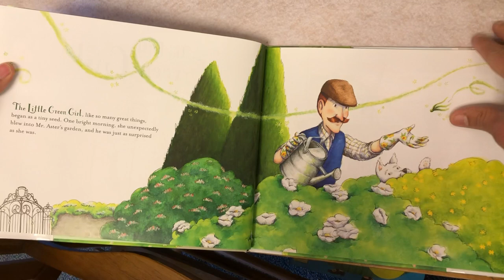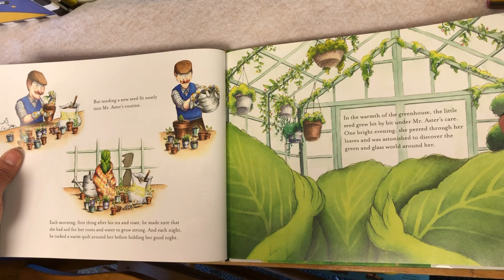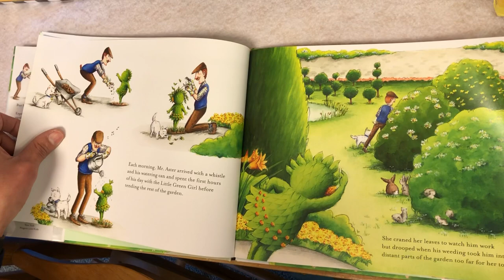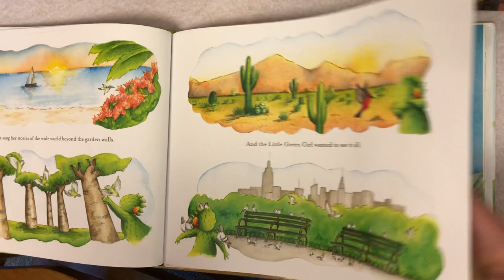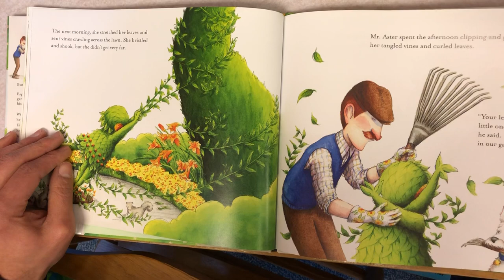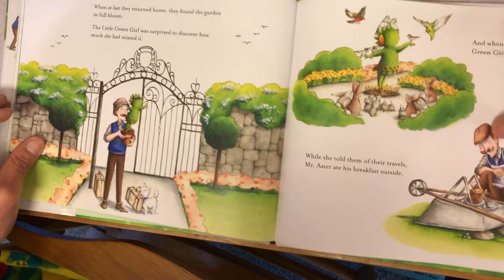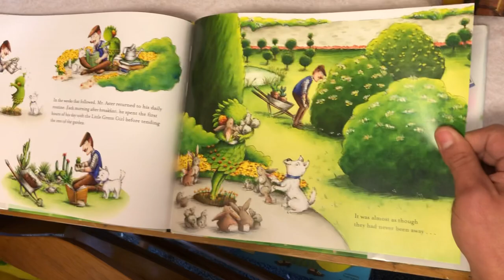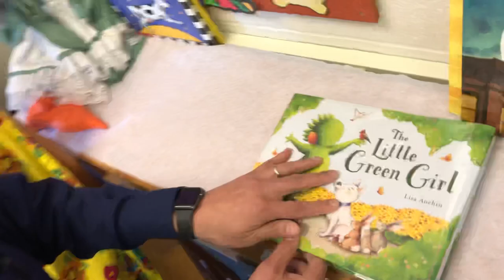The Little Green Girl by Lisa Anchin